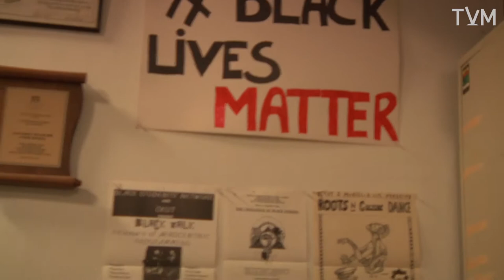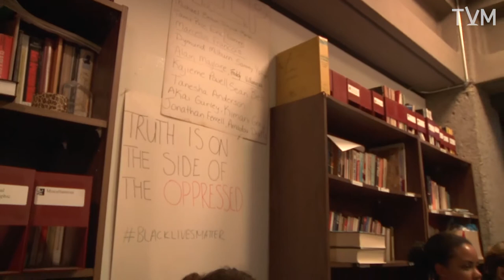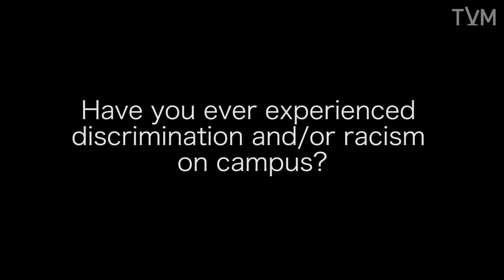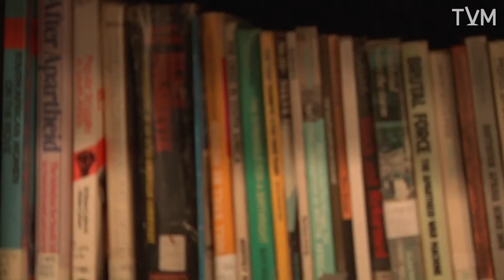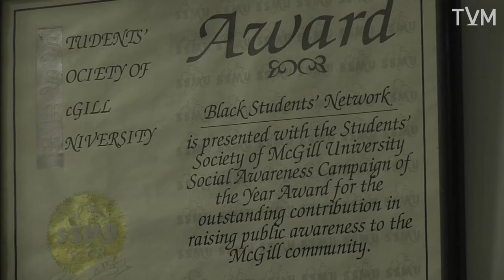Racial Identity on Campus: The Black Students' Network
TVM News speaks to McGill University's Black Students' Network about their organization, their experiences on campus and beyond, and racial identity.